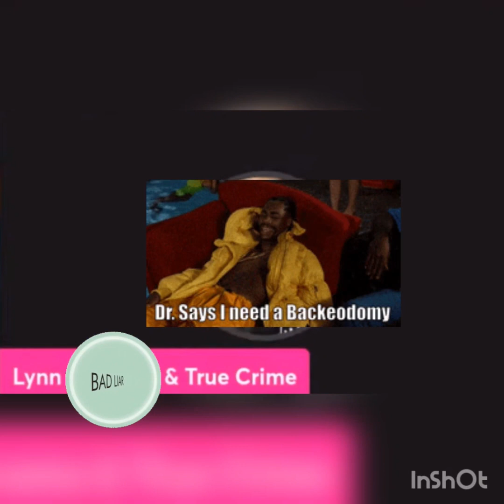Bad Liar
Edited by @Anyanka324
Satire and Parody showing what goes on behind the scenes, and how certain creators deflect their toxic behaviors.

The images shown are all allegedly and based solely in my opinion.

This is for entertainment/educational purposes only and to give commentary on what the images depict. I understand that being exposed can caused anxiety, panic and can be acted upon in anger, please allow those who experience these emotions vent, If anything needs to be addressed please do not hesitate to contact me.

Please do not contact, harass or show hate to anyone in this video. All videos are for educational and entertainment purposes only.